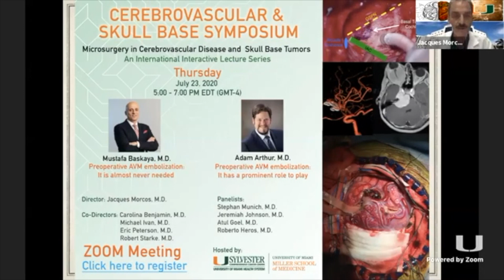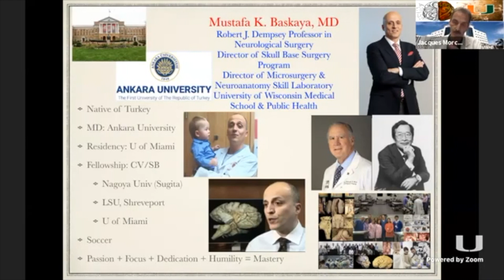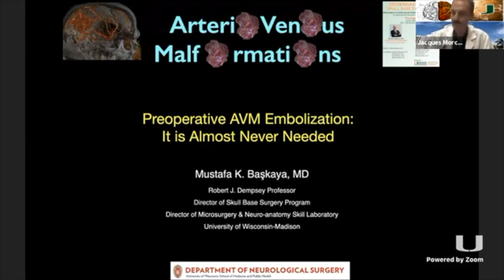Preoperative AVM embolization: It is almost never needed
University of Miami Cerebrovascular and Skull Base International Symposium
Special thanks to Dr. Jacques Morcos and University of Miami for this wonderful well-organized webinar.